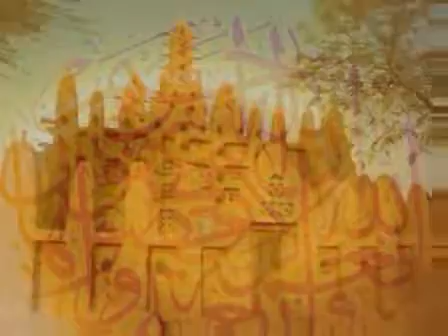Asma al Husna Beautiful Names of Allah